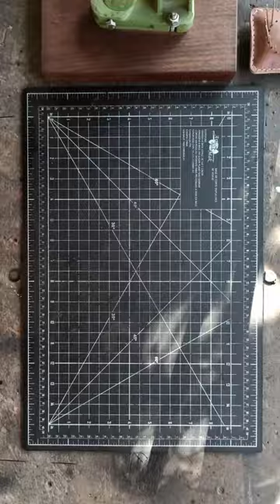Making a minimalist wallet!